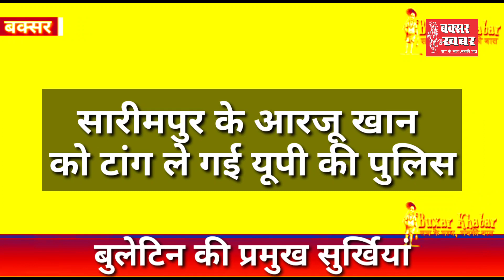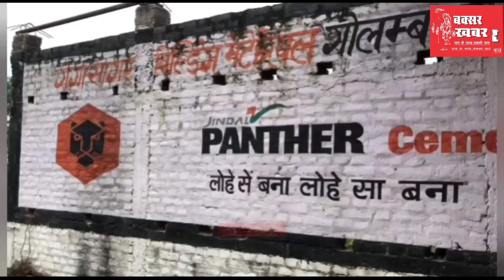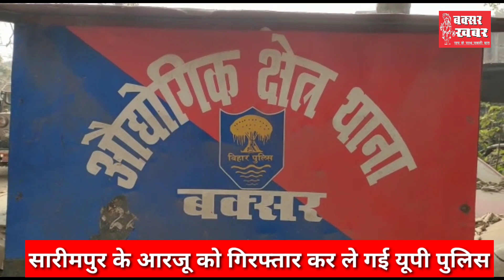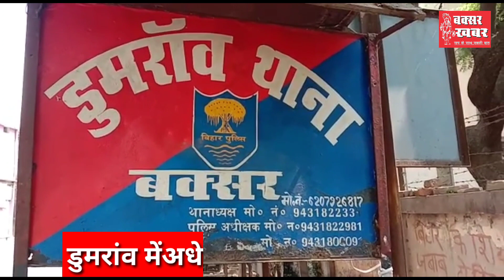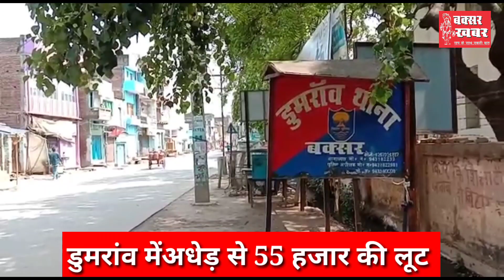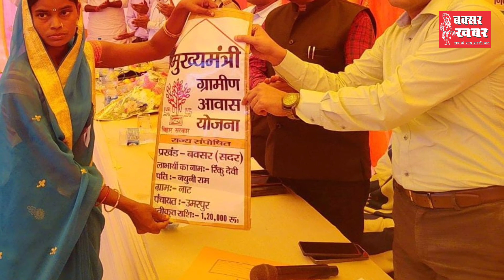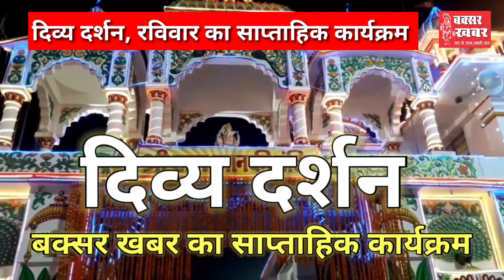बक्सर जिले का समाचार बुलेटिन : 6 अक्टूबर